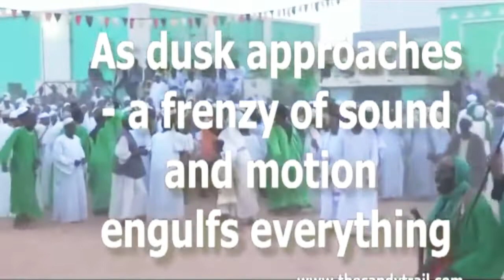The Nubian Geographic: The Whirling Dervish Nubian Sufi Order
The Ansar (Arabic: أنصار‎), or followers of the Mahdi, is a Sufi religious movement in the Sudan whose followers are disciples of Muhammad Ahmad (12 August 1844 – 22 June 1885), the self-proclaimed Mahdi.

Northern Sudan has long been inhabited by Nubian people who farm the Nile valley and follow a nomadic pastoral way of life elsewhere. Sudan came under Egyptian suzerainty when an Ottoman force conquered and occupied the region in 1820–21. Muhammed Ahmad, a Sudanese religious leader based on Aba Island, proclaimed himself Mahdi on 29 June 1881. His followers won a series of victories against the Egyptians culminating in the capture of Khartoum in January 1885.

Muhammed Ahmad died a few months later. His successor, Abdallahi ibn Muhammad, maintained the independence of the Mahdist state until 1898, when an Anglo-Egyptian force regained control. The Mahdi's eldest surviving son, Abd al-Rahman al-Mahdi, was the religious and political leader of the Ansar throughout most of the colonial era of the Anglo-Egyptian Sudan (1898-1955) and for a few years after the Sudan gained independence in January 1956. His descendants have led the movement since then.

To distinguish his followers from adherents of other Sufi orders, Muhammed Ahmad forbade the use of the word dervish (Arabic darwīsh, pl. darawīsh) to describe his followers, replacing it with the title Anṣār, the term Muhammad used for the people of Medina who welcomed him and his followers after their flight from Mecca. By renaming his followers anṣār, the Mahdī unified his Sufi and non-Sufi followers under one name. Despite the Mahdī's prohibition, British soldiers and propagandists continued to use the term to describe the Anṣār throughout the late 1880s and 1890s. It was used in a pejorative sense by anti-Mahdist propagandists such as Major FR Wingate of British Military Intelligence. [3] Contrastingly British soldiers, in their accounts of the conflicts, often described the Mahdist ‘dervishes’ as brave and fearless and the word came to suggest a sense of respect and wonder in this context.[4]